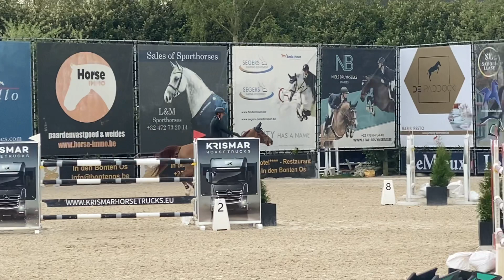Charlie chaplin placed Gp csi 2 ** bonheiden 🇧🇪🇧🇪